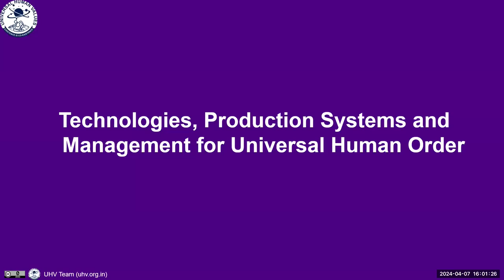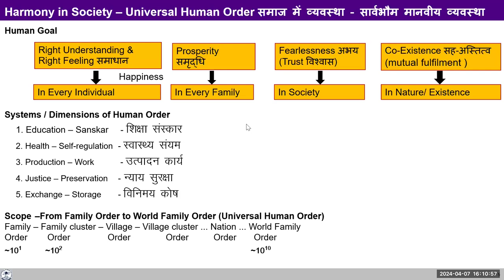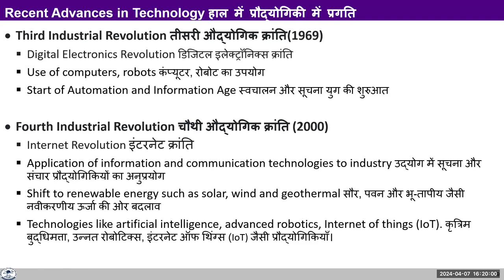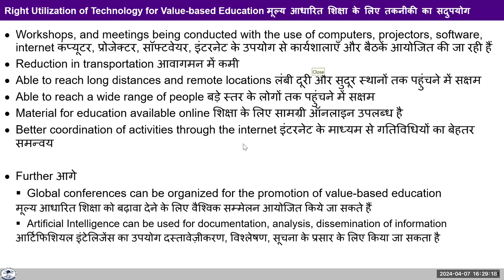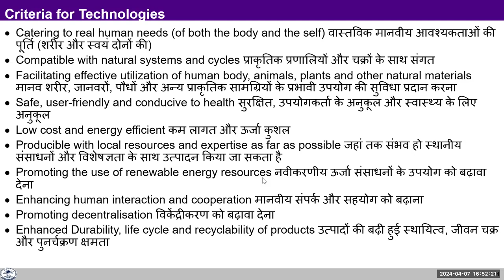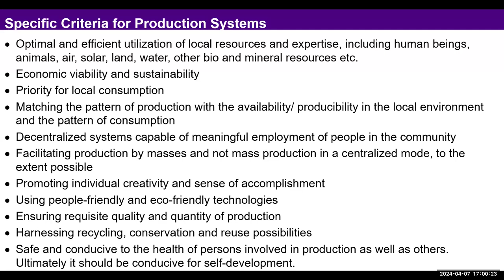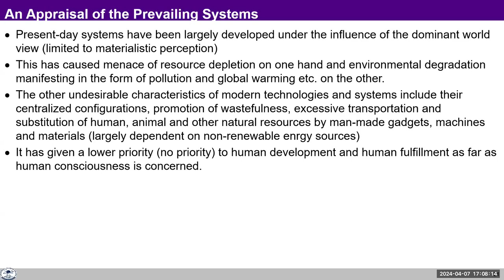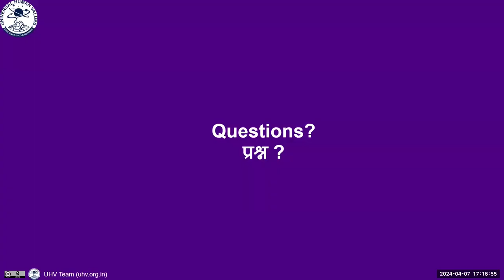UHV Combined Monthly Meeting English 2024 04 07